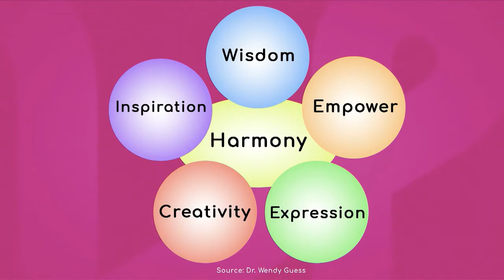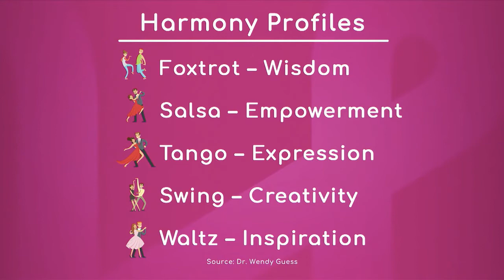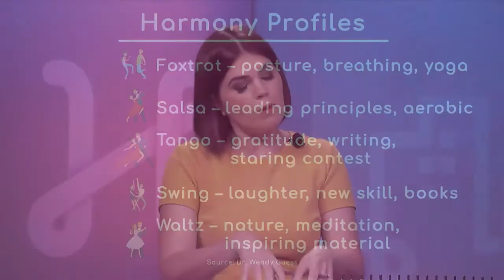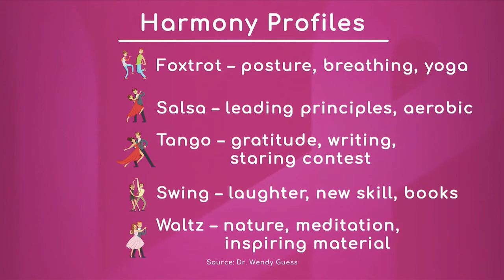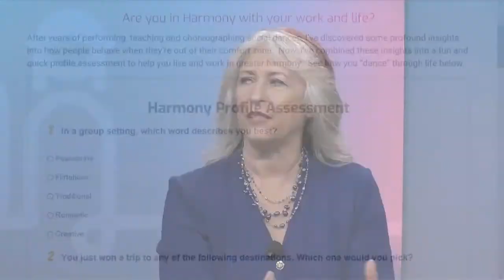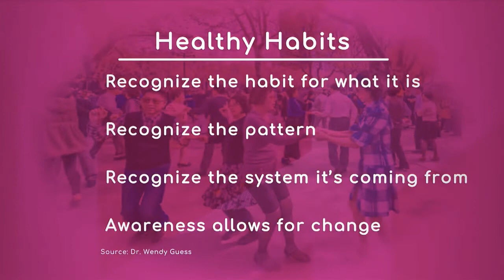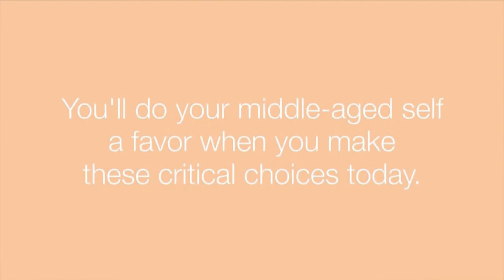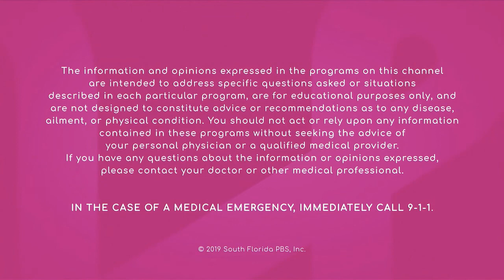Health TV Interview Harmony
We have good stress and unresolved stress, good and not so good decisions, good and less desirable habits.  Gaining awareness provides the first steps to understanding and then transforming them into useful patterns that support us.  Using the Elements of Harmony Assessment helps you discover how you may react in situations where you encounter interactions that take you out of your comfort zone.

Segment One - introduces the concept of one size does not fit all - we are pouring our energy into many people and things.  What happens when we are on empty, yet we still need to give - burnout, stress, etc.

Segment Two - introduces the five Elements of Harmony and how they support us in replenishing that "cup" of joy.

Segment Three - describes behavior change 101 - the basics of our habits, patterns, systems and awareness.  This awareness can lead us toward transformation.

Segment Four - shares behavioral change science concepts and how to implement them into making a desired transformation.  Sharing the basic steps to preparing for change and transformation.